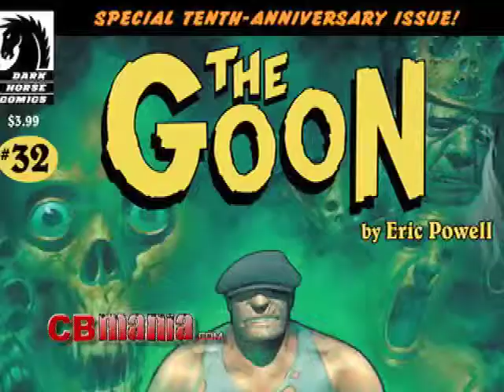Interview with Eric Powell about upcoming Goon movie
Interview Eric Powell about upcoming Goon movie. Actor Mark Sheppard (Battlestar Galactica and Supernatural) talks about The Conduit video game.